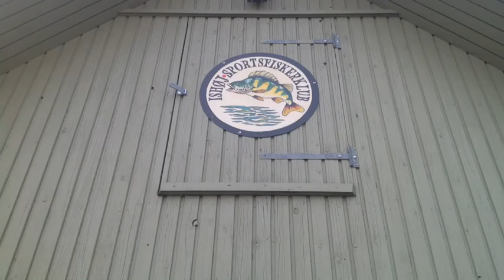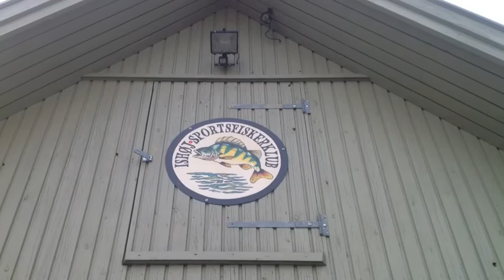Landsholds Udtagelse I Feeder Fiskeri . Ishøj 2013.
Feeder LU
Claus Foss
Køge mede team
Dansk medefiskeri